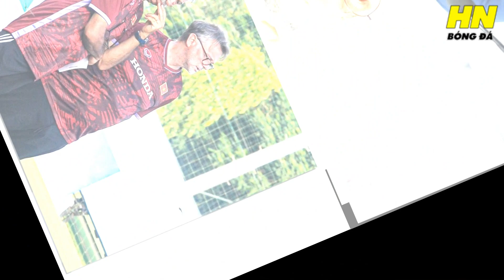NÓNG: THẦY PARK NHẬN LỜI MỜI BẦU ĐỨC, THAY THẾ HLV KIATISAK DẪN DẮT CLB HAGL, NGƯỜI HÂM MỘ VUI SƯỚNG